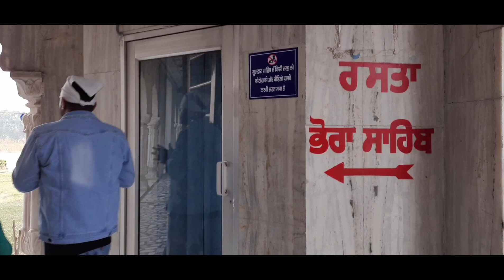Vlog 2 |गुरुद्वारा पंजोकरा साहिब , अम्बाला शहर | GURUDWARA PANJOKHRA SAHIB , AMBALA CITY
In this video you will see my one day tour to Gurudwara panjokhra sahib in Ambala city and this video also includes it's history